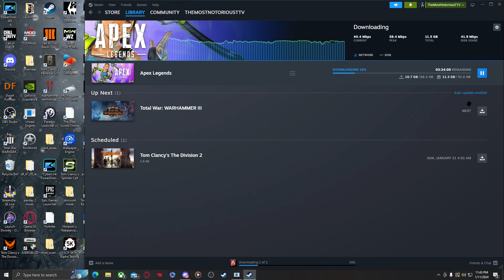{Vermintide 2} Empire in Flame Cataclysm: Waystalker (Ariels Guide Build)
So this is one of a few recorded videos that im playing with a friend and what youll learn is that we dont really communicate that much cause it isnt really needed. nonetheless -
this build is literally the ONLY build i actually use for this character cause i dont like range classes, (i say this while Bounty hunter is my 2nd most played class) but ya, this is meant to be a good class for both speical sniping and clearlying hordes but you wont be touching a bosses health bar all that much. Anyhow i hope you all enjoy this